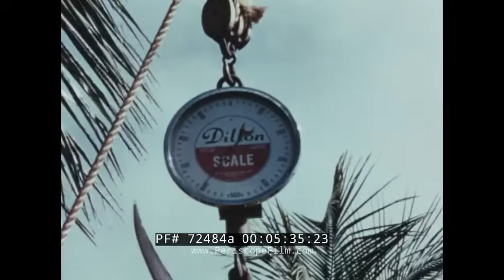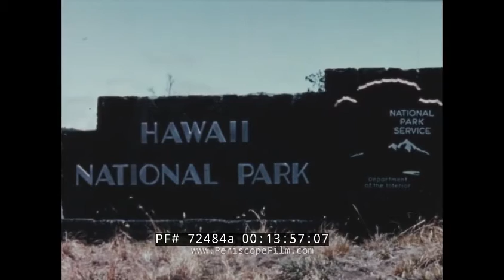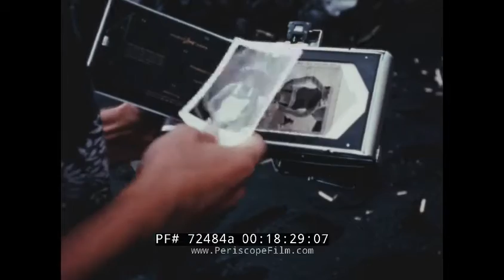PAN AM WINGS TO HAWAII 1960s AIRLINE PROMOTIONAL FILM 72484a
WINGS TO HAWAII is a promotional film produced by Hartley Productions for Pan American Airlines during the late 1950s or early 1960s. The film features a man and a woman discussing their respective trips to Hawaii while sitting in a Pan Am plane, with scenes of their adventures in Hawaii. The woman loves the family-friendly nature of Hawaii. Waikiki Beach offers beautiful views from the surf, and aerial views of the beach are just as spectacular (07:42). Surfing at Waikiki (00:24; 01:44) was one of the highlights for her boys. The man recommends a trip to Makaha (02:22) to see the big surf, where the International Surfing Championships are held, with its thirty-to-forty-foot waves. Hula lessons (08:15) are a popular activity for tourists, as is learning to do flower arrangements, taking in fashion shows, and shopping for souvenirs. The two discuss highlights of visiting other islands. On the big island of Hawaii, popular sights and activities are: deep sea fishing off the coast of Kona (04:15) and weighing the marlin (05:15); scouting for fish in a plane and taking in the aerial views of the coast, valleys, and rivers (06:21); enjoying the black sand beach at Kalapana (17:50) just south of Hilo; and visiting Hawaii National Park (14:00) with its active volcanoes (15:15). Maui also has its volcanic attractions, including views of the caldera (15:50) and lava flows (16:56) at Pu’u Naue in Haleakala National Park. Lahaina, Maui (19:32) is another highlight of the island, giving tourists the chance to observe a communal fish harvest (19:55). An authentic luau (21:10) with the kalua (traditional method of cooking a pig in an imu—and underground oven) is not to be missed. The man and woman discuss a few other events that really stuck out for them, including the Kodak show with Tahitian dancing (12:28; 12:54), Bill Irwin’s painting (18:40), a comedy hula performance (22:45), and a Samoan knife dance (23:44).